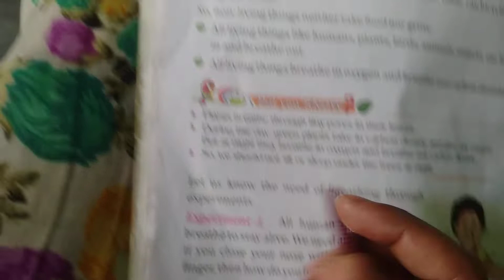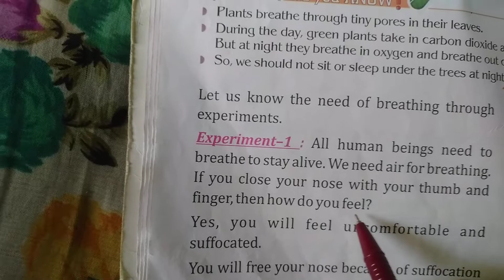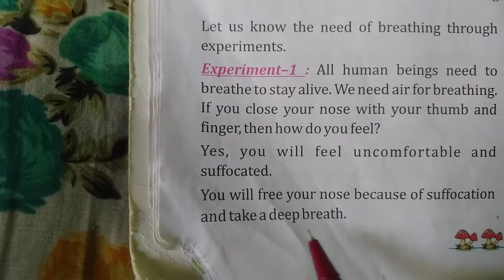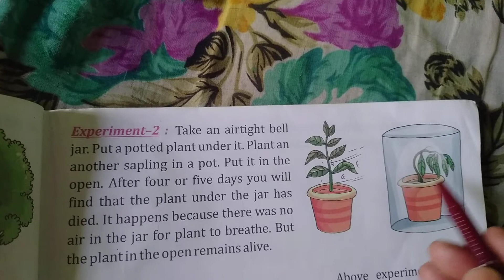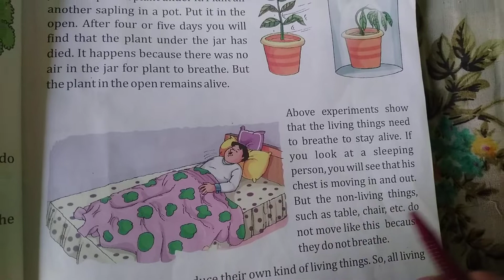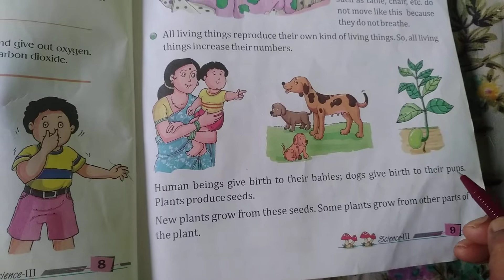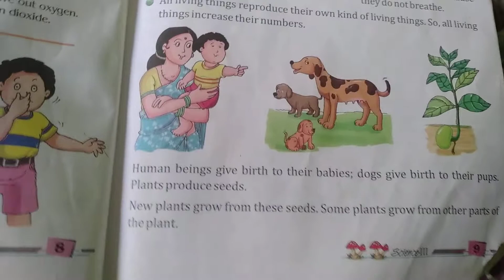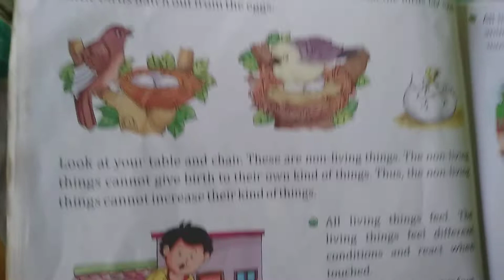living and non living things lesson 3science part 2